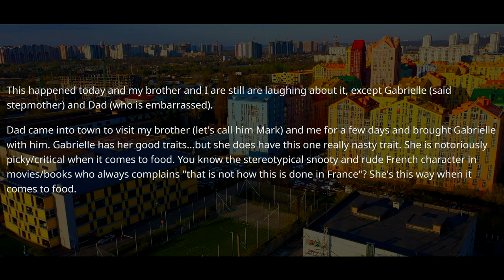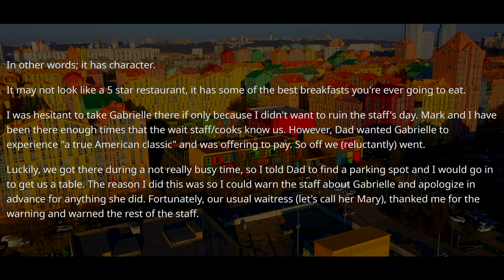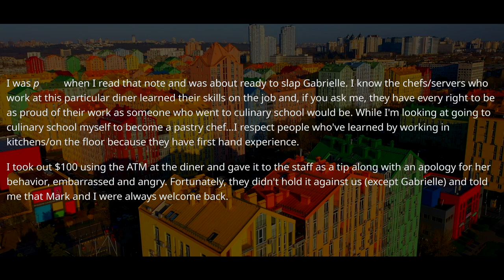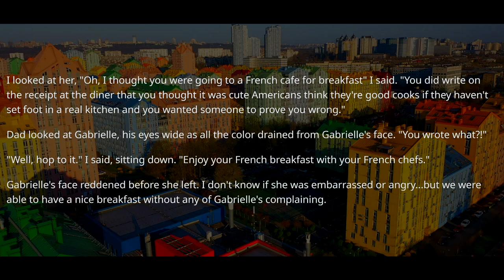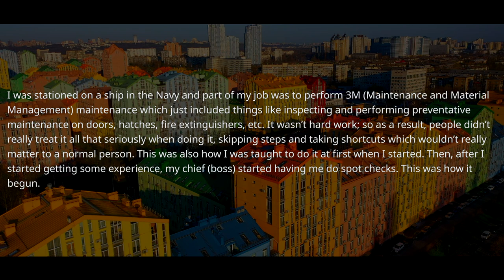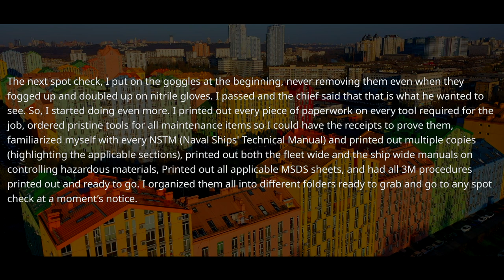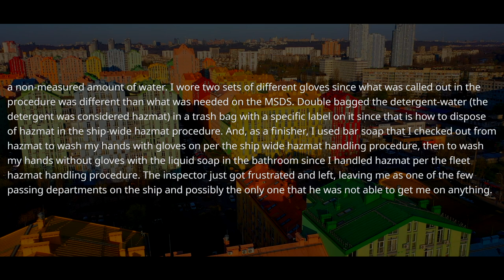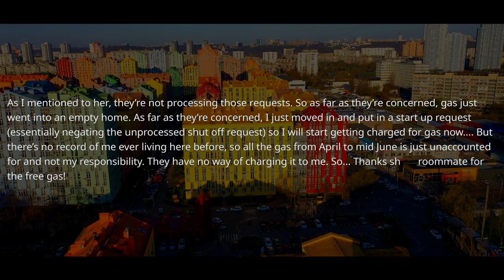Boss Forbids Me to Avoid Rules. I handled All The Ship Maintenance So I'LL TEACH Inspector A Lesson!